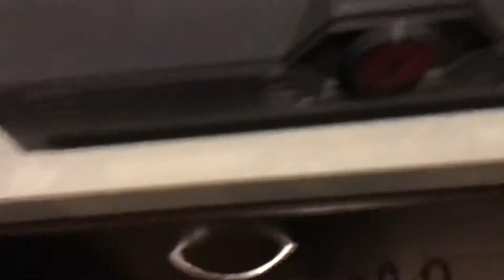The Chad Chronicles Day 324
More side of the road fun and yaps